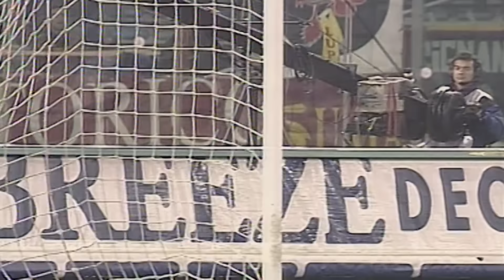Classic Goal: Totti v Lazio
Il canale ufficiale Youtube dell’AS Roma.
Roma Network è il mondo dell’intrattenimento e del lifestyle per i tifosi giallorossi di tutto il mondo.